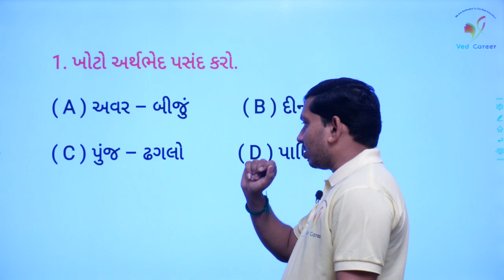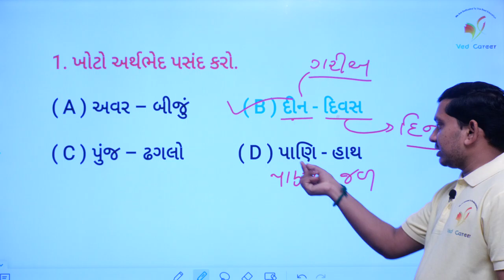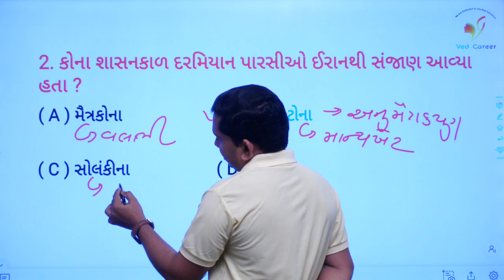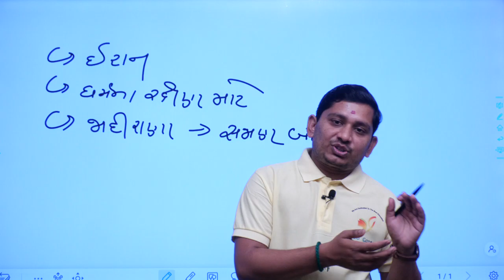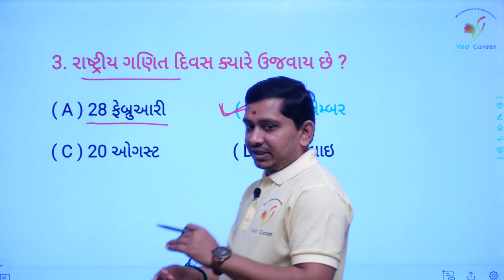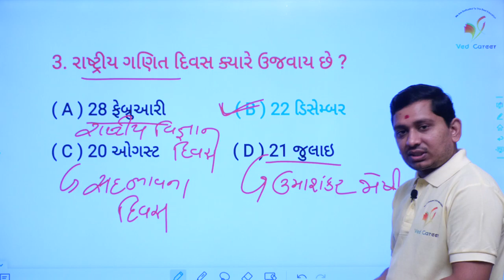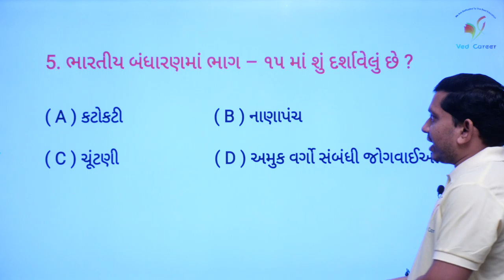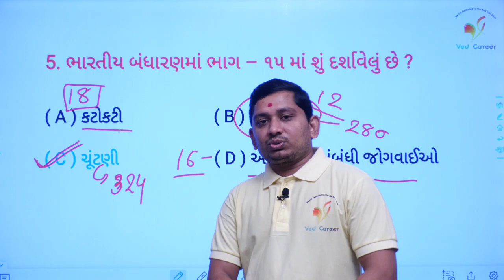Daily 5 Questions | સોલંકી વંશની માહિતી । અર્થભેદ ગુજરાતી વ્યાકરણ | VED CAREER | ભાગ - 43 |PareshSir